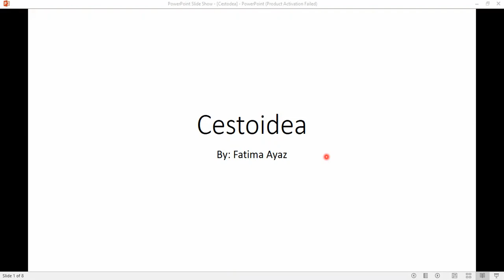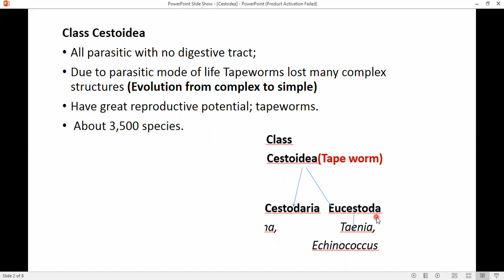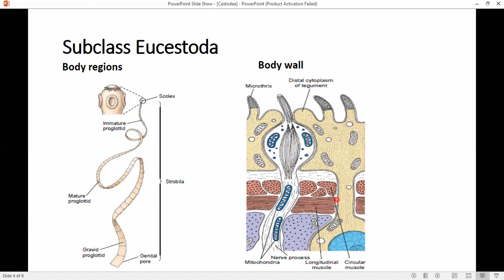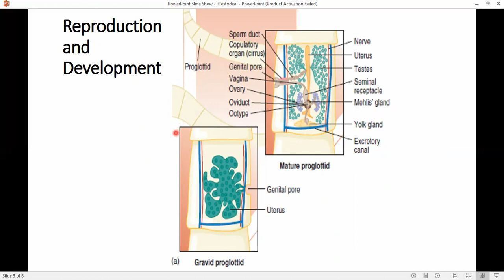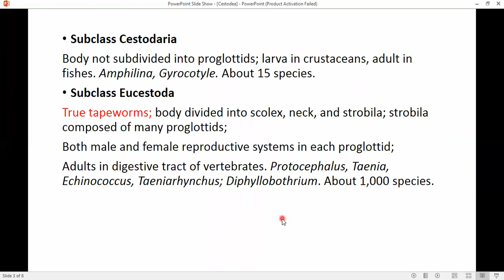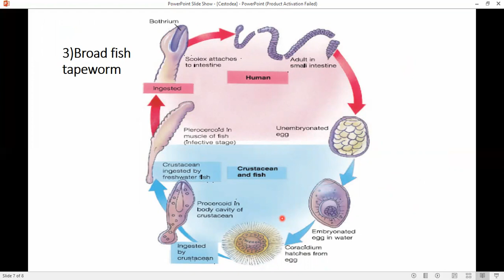Acelomates, Tapeworm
Tapeworm parasites